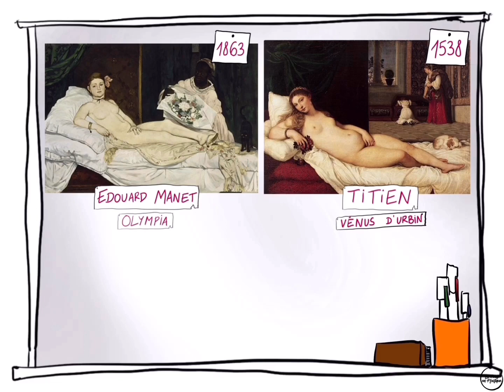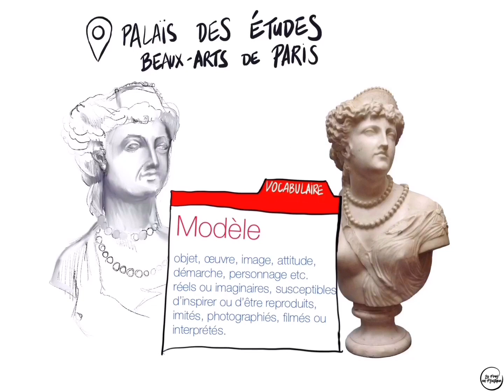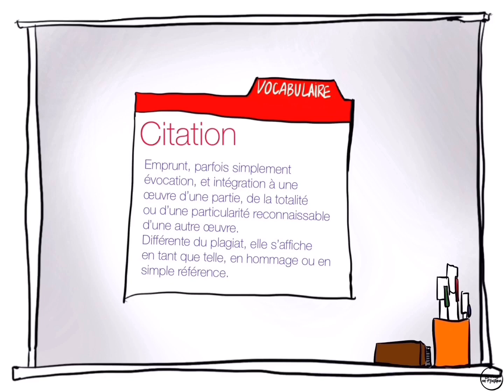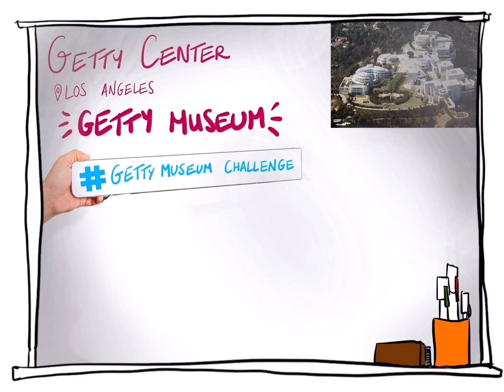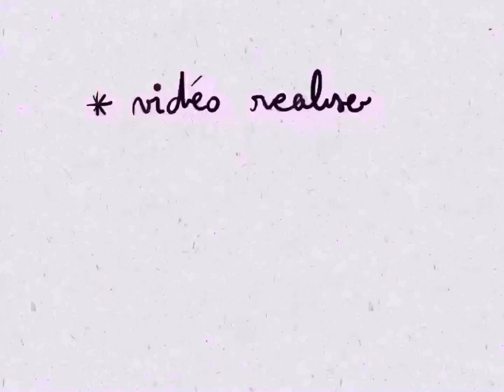Copie Reproduction Plagiat - Part#1 La Classe d’Arts Plastiques Virtuelle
👩🏼‍🏫 Classe d’arts plastiques virtuelle par La Prof’ en Plastique ©

📝 Séquence : Copie, Reproduction, Plagiat  • Chapitre 1

🎨 Artistes présents dans cette vidéo et liens vers leurs travaux :
- Léonard De Vinci, La Joconde
- Fernando Botero, La Joconde jeune
- Vincent Van Gogh, Portrait du père Tanguy
- Claude Monet, Madame Monet en costume Japonais
- Titien, Venus d’Urbin
- Edouard Manet, Portait d’Emile Zola
- Edouard Manet, Olympia
- Bernard Pras, Le Christ
- Andra Mantegna, Lamentations sur le Christ Mort

📀 Logiciels :
• Procreate sur IPad
• Capture d’écran intégré à IPad et à Procreate
• Montage sur InShot

🎧 Musiques libres de droit InShot :
Musicien: Not The King.👑